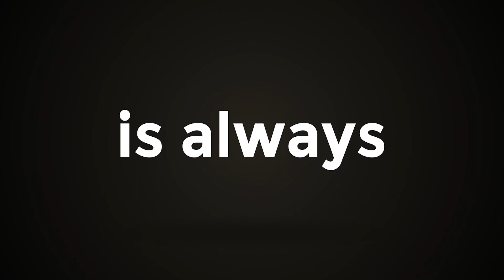കോന്നിയിൽ തെരെഞ്ഞെടുപ്പ് പ്രചാരണം സജീവം